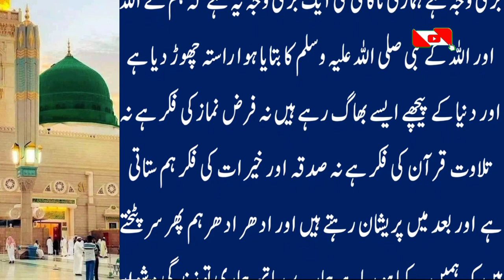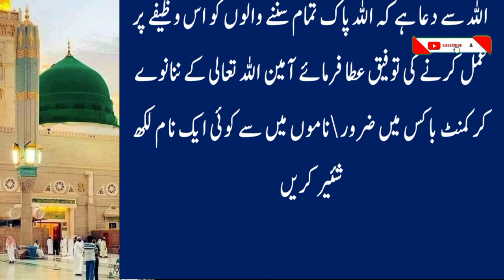7 Zil Hajj Peer Kay Din aik Qurani Ayat ❗ Hat Ki Ungaliyo Par 33 Bar Parh Ly ❗ Hajat ka Azmoda Amal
7 Zil Hajj Peer Kay Din aik Qurani Ayat  Hat Ki Ungaliyo Par 33 Bar Parh Ly |Wazifa For Hajat Azmoda Amal Her tarah kay wazaif , shadi main rukawat ka wazeefa , tasbeehat or un ka tareeqa , islami masail or un ka hal ,  islami video , naat , shayari , anbiya A.S kay qissay , sahaba kiraam kay waqiyat , a'imma kay waqiyat , islam ki batain , tareekhi waqiyat kay liay hamary channel ko subscribe karain or apnay doston kay sath share karain , ghanti kay button ko dabana na bholain tak hamari video bar waqt aap tak pohanch sakain

wazifa for hajat
wazifa
10 zil hajj ke din qurani wazifa for hajat
hat ki ungaliyo par 33 bar parh ly
nazre bad hasad sy nijat ka wazifa
best wazifa to become rich early
zil hajj ka wazifa for hajat
9 zil hajj ka wazifa for hajat
hajj ka din ka wazifa for hajat
9 zil hajj ky din ka wazifa
9 zil hajj ka wazifa
10 zil hajj ka wazifa
Islami batain
Islami qissay
Qurani batain
Ahadees mubaraka
Qurani ayat
Islami aqwal
Wazaif
Deeni wazaif